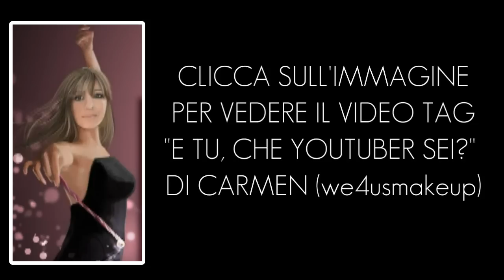VIDEO TAG: CHE YOUTUBER SEI?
musica da libreria gratuita sotto creative commons 3.0 di jewelbeat.com

VIENI A VEDERE IL VIDEO DI CARMEN (we4usmakeup):

PARTECIPA AL TAG RISPONDENDO A QUESTE 5 DOMANDE QUALSIASI TIPO DI YOUTUBER TU SIA!

- Quali sono le motivazioni che ti hanno spinto ad aprire il canale youtube?

- Quali pensi siano le motivazioni giuste per aprire un canale youtube?

- Che collaborazioni con aziende\associazioni\produzioni accetti?

- Sei partner? Cosa comporta la partnership? Ti va di dirci quanto guadagni?

- Come reagisci agli attacchi degli haters?